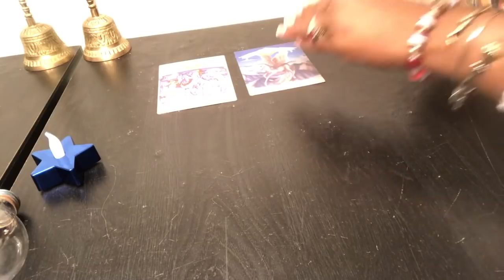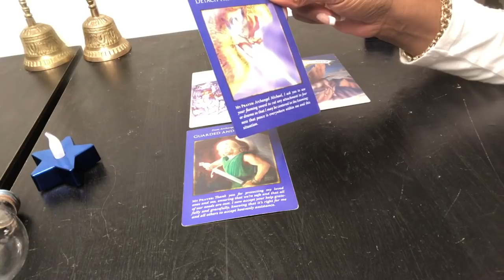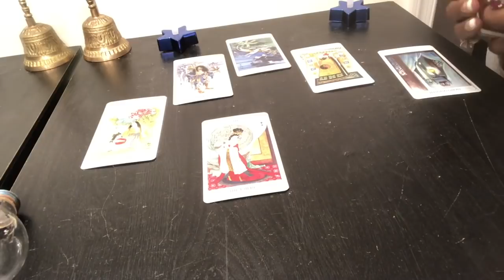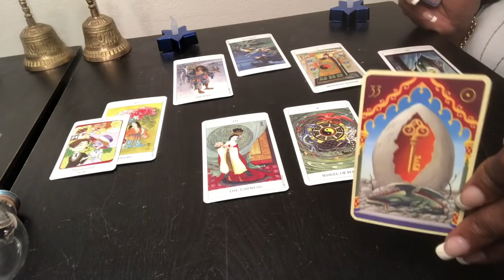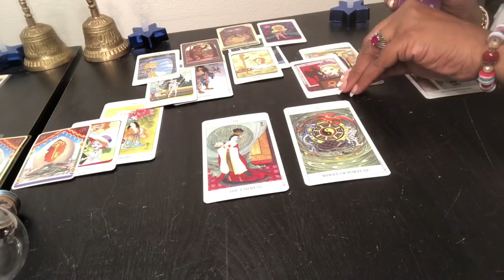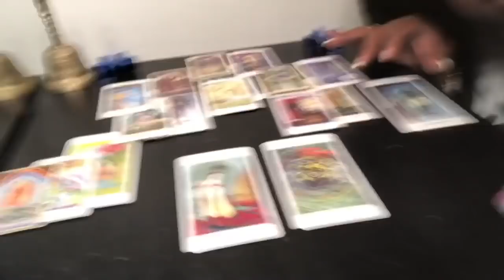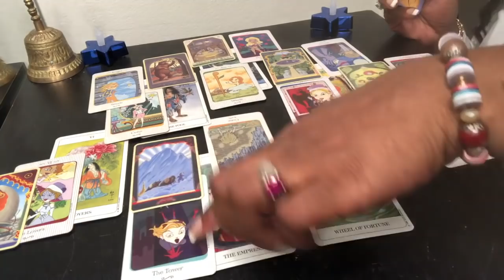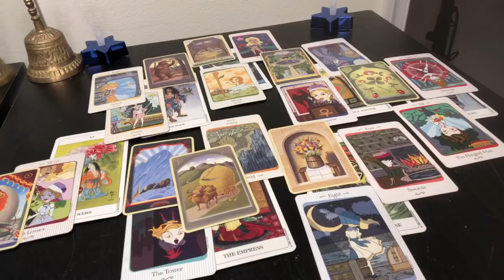TAURUS Birthday Tarot Reading | Weekly Horoscope | May 13-19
Taurus Psychic Tarot Reading | Weekly Horoscope | May 13-19

Find out what the 3rd week of May has to offer for you Taurus signs. I use a combination of my gift, tarotcards, numerology and astrology to provide weekly energy vibration readings for all Zodiac Signs.